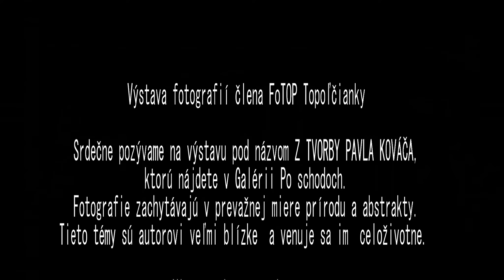Z tvorby Pavla Kováča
výstava fotografií člena FoTOP Topoľčianky